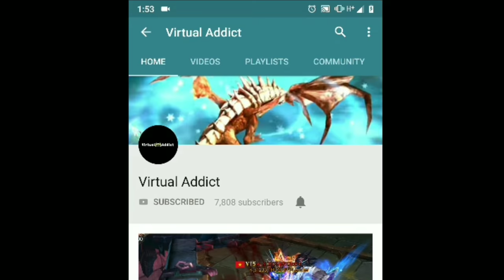Legacy of Discord - Diablo666 - Introducing 不朽DrStrange 🤩😅😉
Legacy of Discord has been a great pleasure and fantastic journey whereby everyday there is something new, today I introduce to you a young player who has shown to have amazing paitiance and determination to get to winning a divine beast. It's my great honour to Introduce my friend DrStrange.
Diablo666